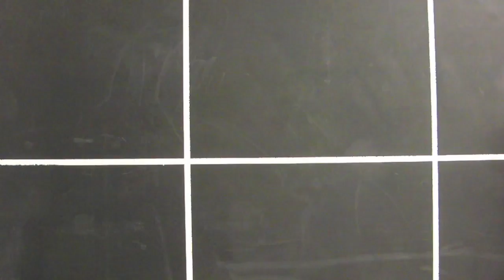Resonance in a Tube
An example of resonance and standing waves in a tube.

For more information on this and other demos, please visit us